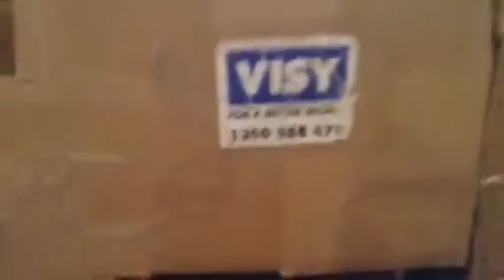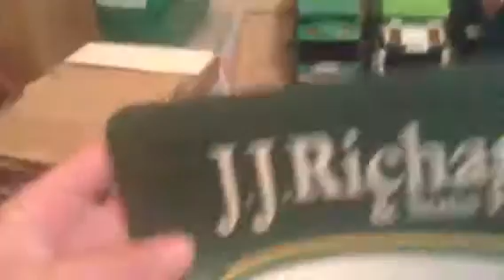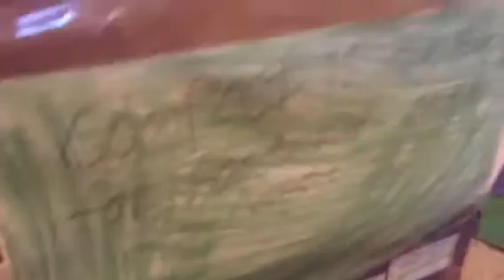My homemade superior pak and Visy side loader garbage trucks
Let me know what series my superior pak should be and what tile of trucks Visy have please